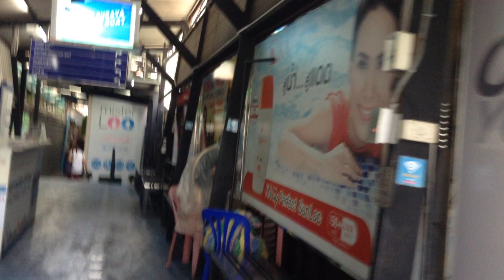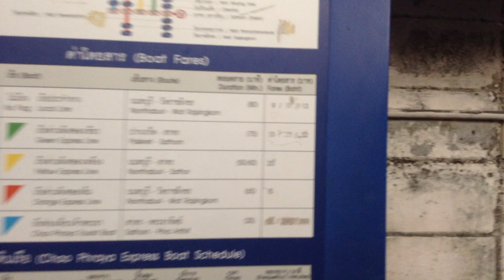Bangkok: Chao Phraya #3